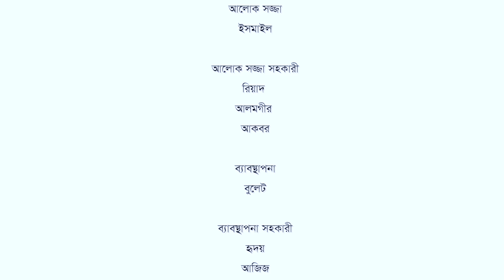Poshake Bongsher Porichoy | Episode-07 End | Mosharraf Karim | Jannatul Peya | EiD Drama 2018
Natok : Poshake Bongsher Porichoy |  Episode-07  End
Directed : Sajin Ahmed Babu
Starring : Mosharraf Karim, Jannatul Ferdoush Peya, Iresh Zaker, Robena reza Jui
Story : Sajin Ahmed Babu
Produced : Zahirul Islam Shohel
Language : Bengali
Label : Cd Choice

এবং আপনার পছন্দের ঈদ নাটকগুলো দেখতে ক্লিক এখনি:
01. লাভ Vs ক্রাশ - Jovan & Mehazabien
02. বাড়ি ফেরা -Tahsan Khan & Tanjin Tisha
03. তাই তোমার গল্পে - Apurba & Sharlina Farzana
04. শোক হক শক্তি - Afran Nisho & Mehazabien
05. তোমার জন্য এক পৃথিবী - Apurba & Zakiya Bari Momo
06. সোলমেট - Towsif Mahbub- Safa Kabir
07. দ্যা লাস্ট পেজ - Apurba & Nadia Mim
08. চলতে চলতে হঠাৎ - Mosharraf Karim & Peya Bipasha
09. এক দিন বৃষ্টিতে - Jovan & Sabila Noor
10. দ্যা টাইমস্ - Apurba & Shokh
11. আমার লেখা তোর কাছে প্রথম চিঠি - Afran Nisho & Sharlina Farzana
12. রিভার্স সুইং- Mishu Sabbir & Samia Othoi
13. তুমি আমার হবে- Apurba & Tanjin Tisha
14. ছোট গল্পের শেষ পৃষ্ঠা - Towsif Mahbub & Tanjin Tisha

15. একটি পূর্ণ্যদৈঘ্য প্রেম - Afran Nisho & Tanjin Tisha
16. ভ্রান্তি কিংবা অনুভূতির গল্প - Zahid Hasan & Shokh
17. আঙ্গুর বালা - Afran Nisho & Moushumi Hamid
18. সিনেমা সিনেমা খেলা - Alen Shuvro & Neelanjana
19. উচিৎ কথা - Saju Khadem & Tanjika Amin & Arfan Ahmed
20. কাঠ পেন্সিল - Soumitra Chattopadhyay-Rumana Rashid Ishita
21. পোশাকে বংশের পরিচয় - Mosharraf Karim & Jannatul Peya